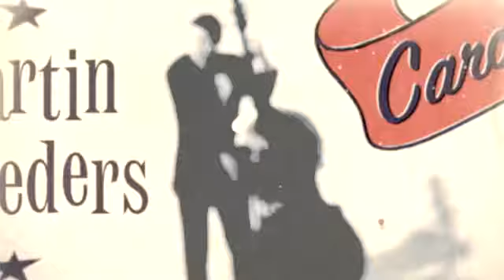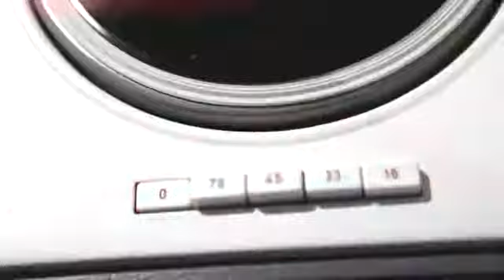Caro Emerald Back It Up Official